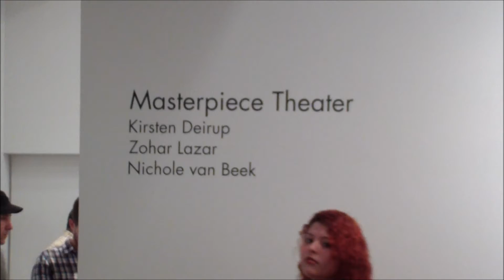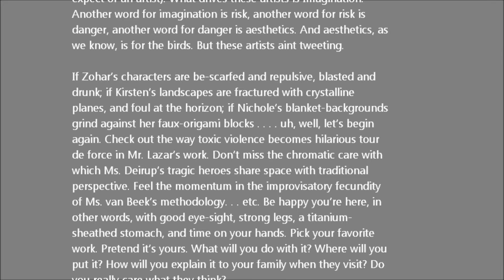MORGAN LEHMANN - Kirsten Deirup, Zohar Lazar, Nicole van Beek